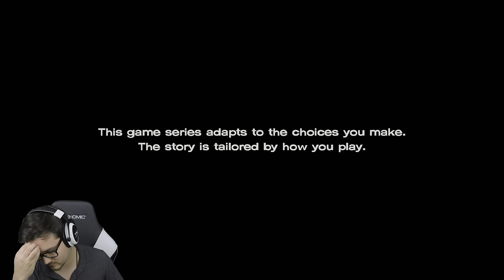The Walking Dead S03 - Episode 2: A láthatatlan kapocs (2. rész)